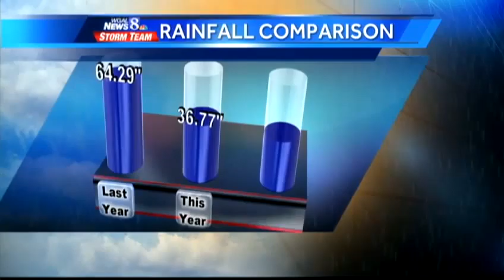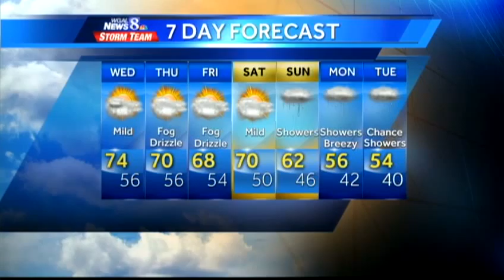Skies expected to clear after morning fog, showers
High temperatures are expected to climb into the 70s.